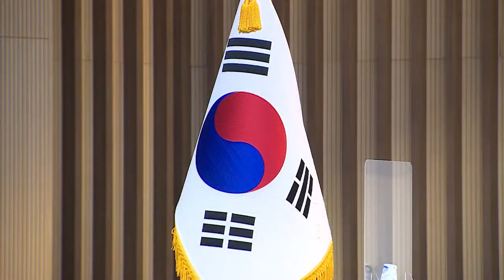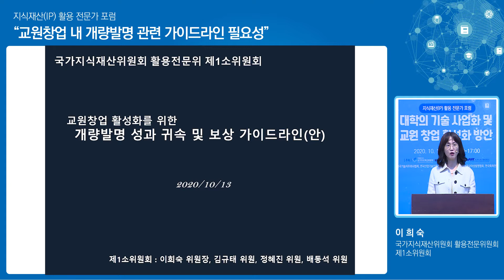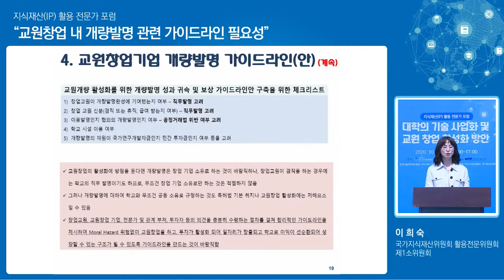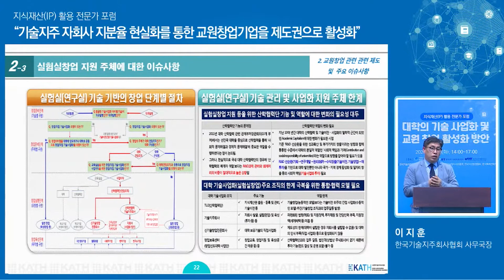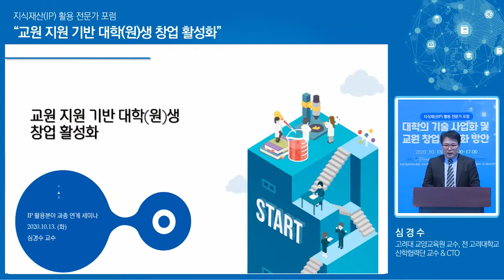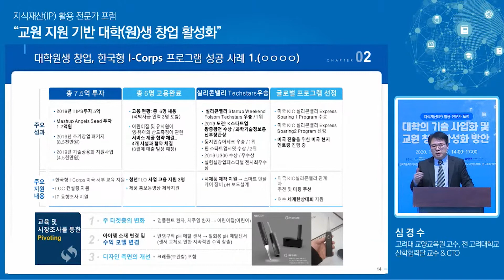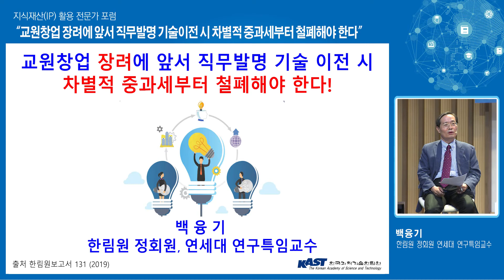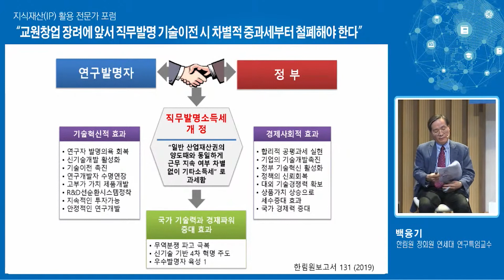지식재산IP 활용 전문가 포럼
대학의 기술 사업화 및 교원 창업 활성화 방안